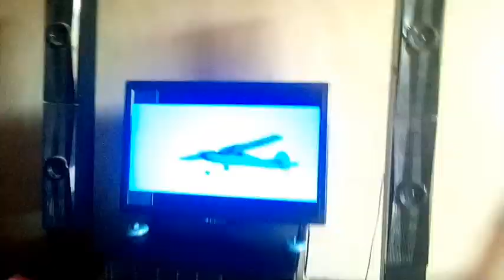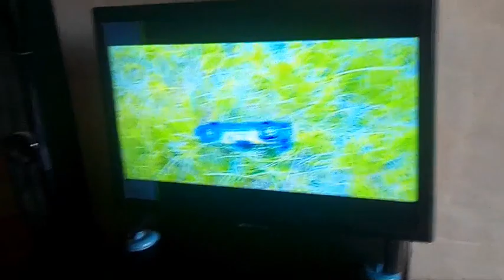Aaj dost k ghar jaye gy🙋🏻‍♂️🙋🏻‍♂️😎🚶🚶🚶🚶